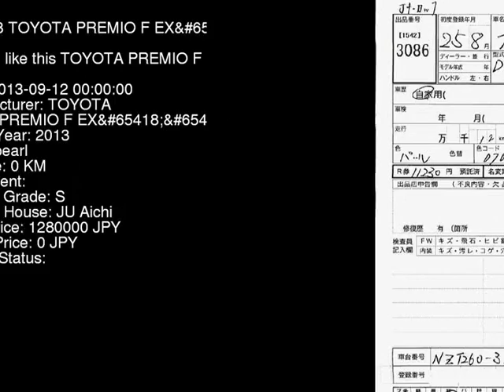2013 TOYOTA PREMIO F_EX NZT260